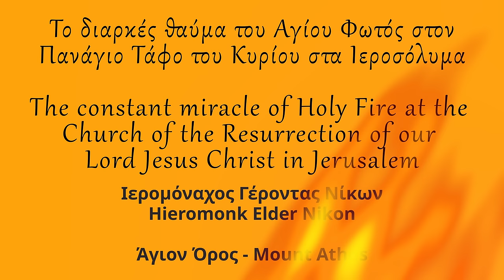Η «απάτη» του Αγίου Φωτός για 2000 χρόνια - Γέροντας Νίκων Αγιορείτης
Η μαρτυρία του π. Μητροφάνη που κρύφτηκε στον Πανάγιο Τάφο
Επειδή πολλοί ζητούν να βοηθήσουν τον Αγιορείτη Γέροντα Νίκωνα και την συνοδεία του, μπορούν να το κάνουν ως εξής:

1. Αποστολή της δωρεά σας μέσω Paypal στον παρακάτω σύνδεσμο, με την χρήση της χρεωστικής ή πιστωτικής σας κάρτας, αλλά επιλέξτε «Αποστολή σε ένα φίλο» αντί για το προεπιλεγμένο «Πληρωμή για αγαθά ή υπηρεσίες» προτού πατήσετε το τελικό «Αποστολή πληρωμής τώρα», ώστε να λάβουμε όλο το ποσό.

2. Με κατάθεση στον τραπεζικό λογαριασμό του Γέροντα στην Eurobank.
IBAN GR 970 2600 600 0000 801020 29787 Νίκων-Νικόλαος Λαζάρου (κύριος δικαιούχος)

3. Τέλος, μπορείτε επίσης να συνεισφέρετε μηνιαίως στο κανάλι μας με ενεργοποιώντας την συνδρομή στον παρακάτω σύνδεσμο ή στο κουμπί ΣΥΜΜΕΤΟΧΗ (δίπλα στην ΕΓΓΡΑΦΗ), με την χρήση της χρεωστικής ή πιστωτικής σας κάρτας.

Είναι ευλογημένο να χρησιμοποιείτε τα βίντεο για blog/ιστοσελίδες/μέσα κοινωνική δικτύωσης (Facebook/Twitter/TikTok/Rumble/Odysee κτλ.), αρκεί να γίνεται η απευθείας παραπομπή στο επίσημο κανάλι του Youtube με την χρήση του αυθεντικού link του εκάστοτε βίντεο (embedding).

ΔΕΝ είναι όμως ευλογημένο, να κατεβάζετε τα βίντεο (ή αποκοπή μέρους των μέσω μοντάζ) για να τα χρησιμοποιείτε σε ανεξάρτητα κανάλια και μέσα αναμετάδοσης (Youtube/Facebook/Twitter/Instagram/TikTok/Rumble/Odysee), καθώς αυτό είναι παράβαση πνευματικών δικαιωμάτων και περιφρόνηση των κόπων που καταβάλονται από την συνοδεία του Γέροντα.

(κάντε δωρεά μέσω κάρτας αντί κατάθεσης)
(Επίσημη σελίδα με τα προγράμματα ομιλιών στις ενορίες)
(Προσωπικό προφίλ του Γέροντα για επικοινωνία μέσω Messenger--ο μόνος τρόπος εάν δεν γνωρίζει τον τηλ. αριθμό σας)

- ENGLISH -

Those of you who would like to contribute and support the brotherhood of Elder Nikon in Mount Athos, could use one of the three methods below:

Change to "Sending to a friend" instead of the default "Paying for an item or service" before pressing the final "Send Payment Now" button, in order to send us the full amount.

If you write your names and faith denomination in the comments section of the transfer, we will pray for you during Holy Services in our church in Mount Athos.

2. Via Bank Transfer in Elder’s account in Eurobank Greece.

IBAN GR 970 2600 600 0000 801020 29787

Nikon-Nikolaos Lazarou / Νίκων-Νικόλαος Λαζάρου (main account holder)

3. Alternatively, you can JOIN the monthly subscription of our channel with your debit or credit card, gaining extra benefits compared to normal viewers based on your contribution, using the red JOIN button next to the SUBSCRIBE one or the below link.

Stay informed via our official Facebook page regarding Elder Nikon’s upcoming live homilies at parish churches and the newly uploaded videos.

It is blessed to use our videos for blogs/websites/social media (Facebook/Twitter/TikTok etc.), while using the direct link or the embedded video from our official YouTube Channel.

It is NOT blessed to download the video (or parts of them via video editing) to use them in different distribution channels or social media websites (Youtube/Facebook/Twitter/Instagram/TikTok/Rumble/Odysee etc.), which is direct violation of intellectual rights and a disregard of the efforts of Elder Nikon’s monks to produce them.

Be blessed by the Mother of God in your spiritual struggle for our eternal salvation.

Evlogete!

(Official Facebook Page for scheduled homilies)
(Personal Facebook Profile for contact via Messenger)

All rights reserved and it is ΝΟΤ allowed to use entire videos or parts of them for individual purposes, without using the original Youtube video link for any type of distribution.